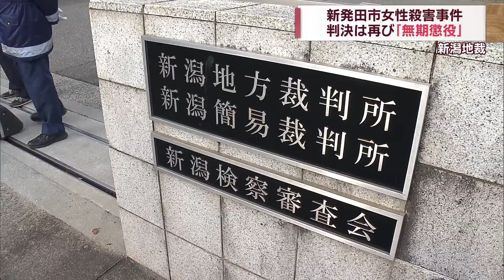判決は再び無期懲役 死刑求刑も「残虐性及ばない」新発田市女性殺害事件 喜納尚吾被告【新潟地裁】スーパーJにいがた11月18日OA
2014年に新発田市で、当時20歳の女性を殺害した罪などに問われた男に対し、新潟地裁は18日、無期懲役の判決を言い渡しました。無期懲役が確定している別の事件との関連も考慮して、検察は死刑を求刑していましたが、判決は再び無期懲役でした。

11月18日放送時点での情報です。